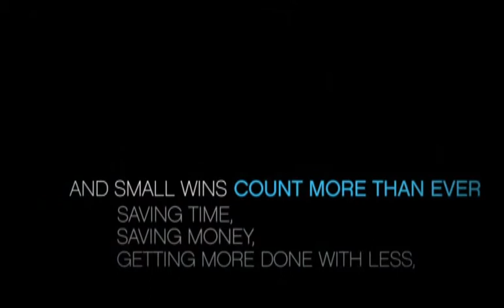Dymo LabelWriter 450 Turbo